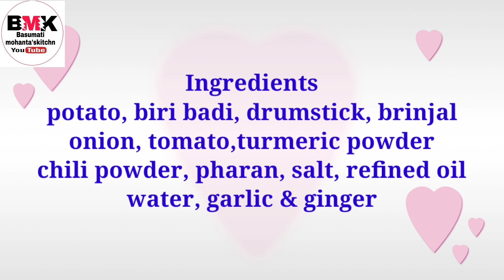କମ୍ ସମୟରେ ଏମିତି ସଜନା ଛୁଇଁ ତରକାରୀ କରନ୍ତୁ|drumstick curry easy recipe@basumatimohantaskitchen1830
ସଜନା ଛୁଇଁ ତରକାରୀ
drumstick easy curry
basumati mohanta's kitchen
drumstick curry🍛baigana sange badi misa tarkari#odia recipe#

potato drumstick curry easy recipe in this video l shared a very delicious recipes alu sajana chuin kasha in odisha. this tasty curry can be eaten with rice or paratha rice. simple to make with only 4  main ingredients. hope you enjoy this recipe and try it at home. thank you for the watching.